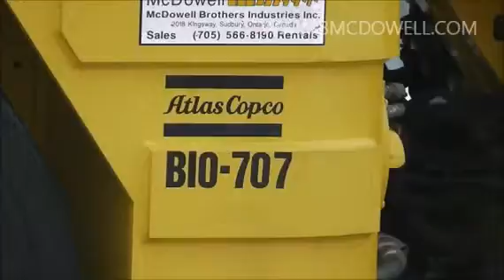ATLAS COPCO ST3.5 For Sale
Title: ATLAS COPCO ST3.5 For Sale